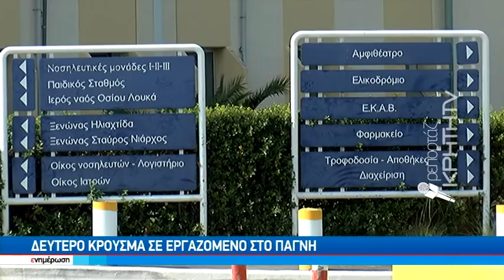Τηλεδιάσκεψη Μητσοτάκη με περιφειάρχες για την έξαρση του Κορωνοϊού